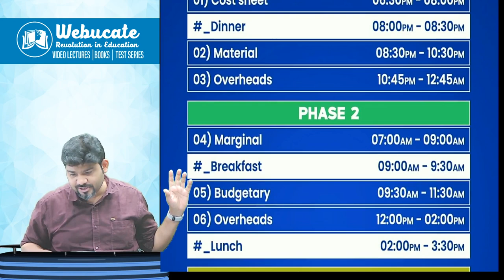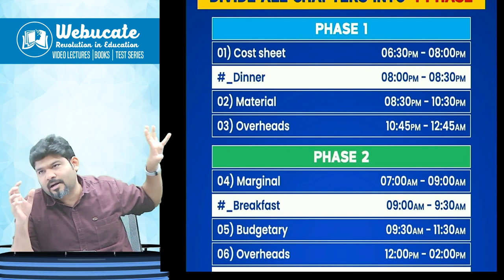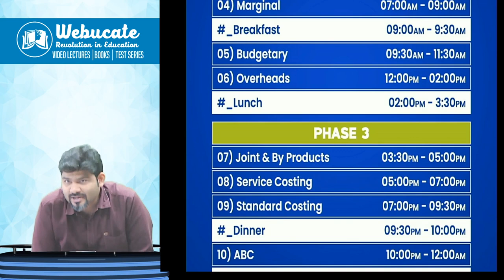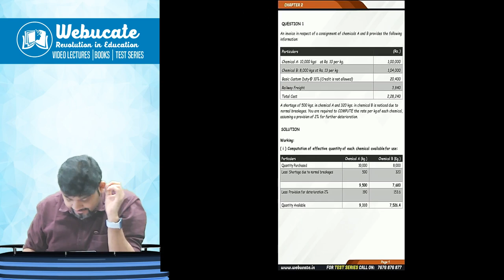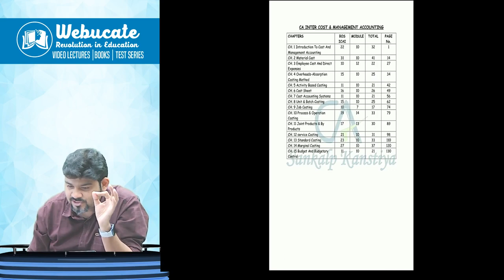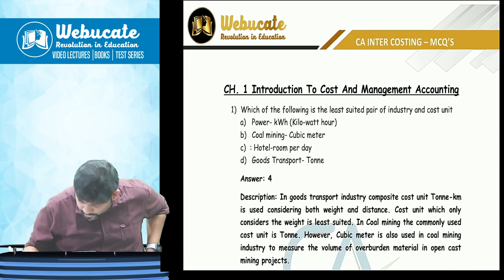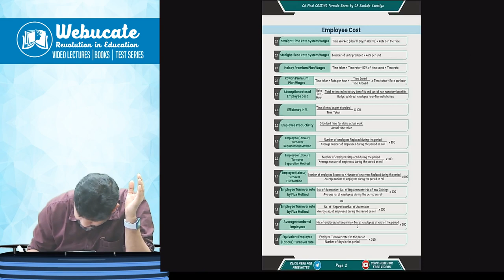CA INTER COSTING REVISION STRATEGY SEP 24 ATTEMPT